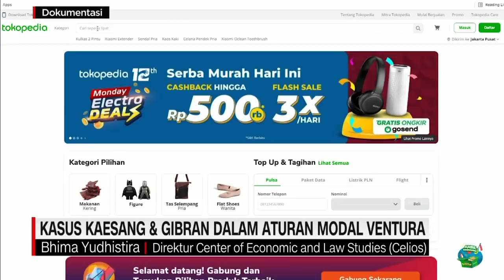Kasus Kaesang & Gibran Dalam Aturan Modal Ventura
Kedua putra Presiden Joko Widodo , Gibran Rakabuming dan Kaesang Pangarep dilaporkan ke komisi pemberantasan korupsi (Kpk) atas dugaan tindak pidana pencucian uang.

Sebuah perusahaan modal Ventura pun, turut disebut-sebut dalam kasus ini. Lantas apa sebenarnya pengertian dari modal Ventura??